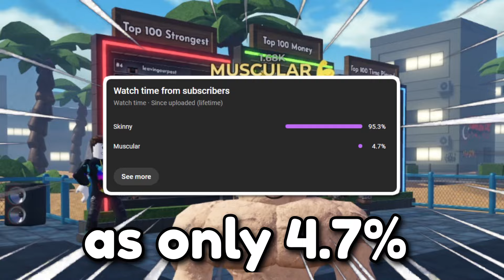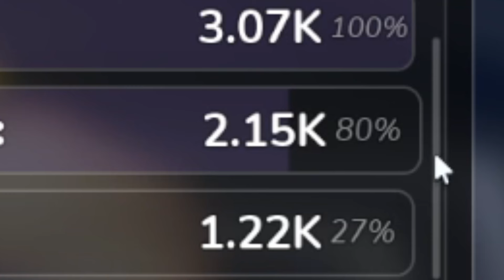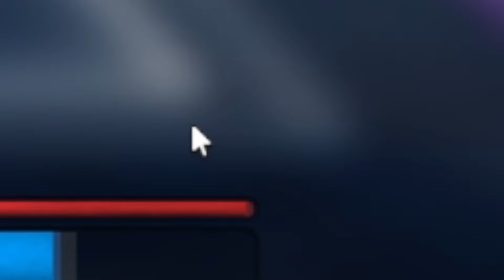Noob to Pro WITHOUT MACHINES In Gym League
In this video, I atempt to go from noob to pro without machines in Gym League!